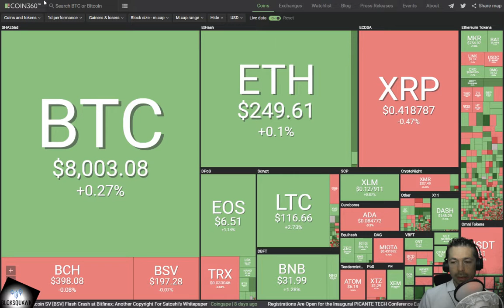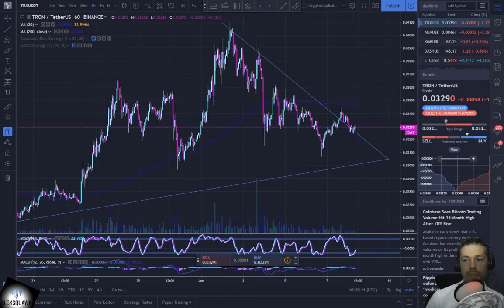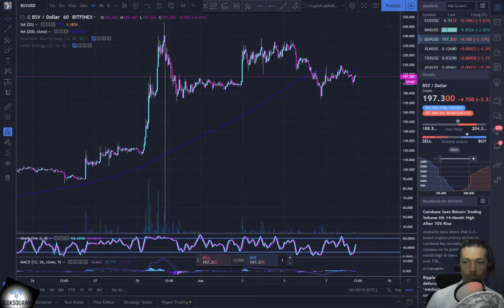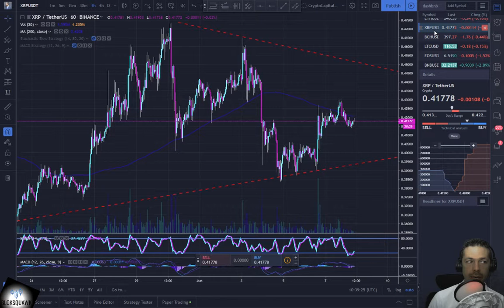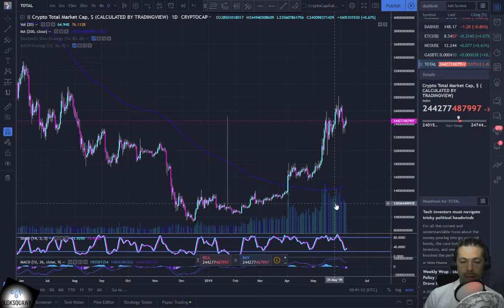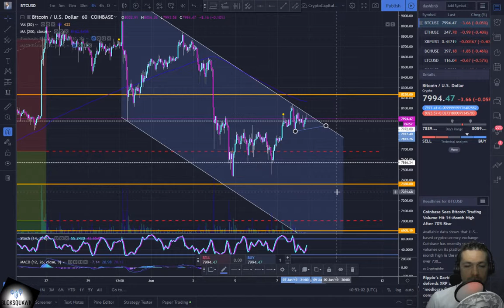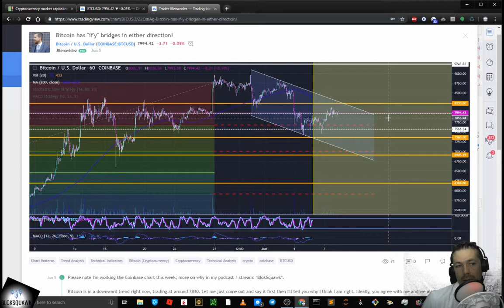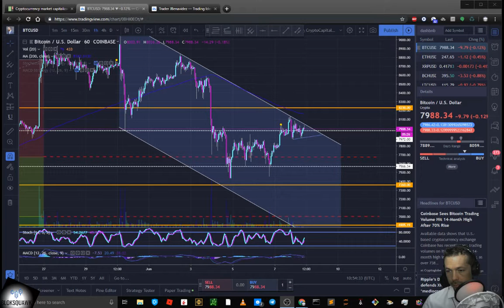BlokSquawk 57 for 6/8/19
Latest episode of BlokSquawk -  A brief overview of the Bitcoin & Cryptocurrency market from 38,000 feet.
In this episode as always, A read on the current crypto-market heat map, a quick look at yesterday's Tradingview TA post, as well as a quick look at the Bitcoin chart.
We may from time to time review popular coins on the CMC-20.
and
anchor.fm/BlokSquawk

02. Cold Sun by Del

08. Scandinavianz- Vacation (Vlog) D-L by Scandinavianz